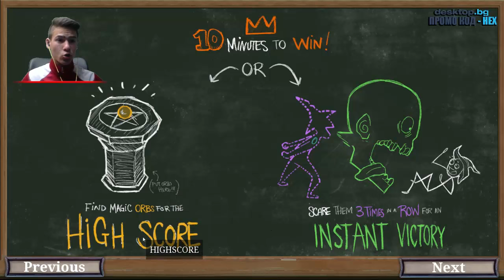Битката на страха - Hide And Shriek